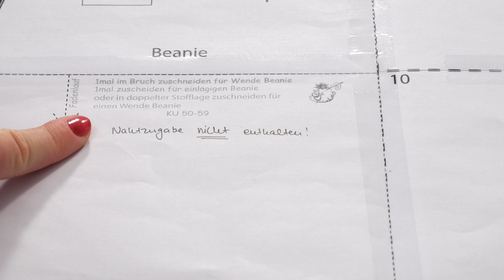Beaniemütze aus Jerseystoff an der Overlock nähen - mit gratis Schnitt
Den genutzten Jersey und den gratis Schnitt von J&J Fadentanz findet ihr unter:

Eine stylishe Beaniemütze aus Jersey könnt ihr im Nu selber nähen - sogar an der Overlock-Maschine! Wie das genau geht, worauf ihr achten müsst und wo es den gratis Schnitt und die besten Stoffe dafür gibt, verrät euch Bettina hier im Näh Café.

Für eure Beaniemütze nutzt ihr am besten einen elastischen Jerseystoff. Falls ihr nicht mit der Overlockmaschine arbeitet, stellt unbedingt einen elastischen Stich an eurer Haushaltsnähmaschine ein. Das kann ein besonderer Jerseystich oder einfach ein Zickzachstich sein. Der Zuschnitt geht wunderbar mit der Stoffschere oder dem Rollschneider. Ausserdem solltet ihr zusätzlich eine Nähnadel zu Hand haben, sodass ihr die Wendeöffnung zweilagigen der Mütze unsichtbar mit einem Leiterstich schließen könnt.

Sichert euch mit dem Gutscheincode 🔸 naehcafemai19 🔸 satte 15% Rabatt auf euren Materialeinkauf auf 🔸 🔸 (Der Gutschein ist einmal pro Kunde einlösbar auf ausgewähltes Material im Makerist Shop - Nähmaschinen, Plotter und Bücher sind von dieser Aktion ausgenommen. Nicht kombinierbar mit anderen Aktionen. Gültig bis 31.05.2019)